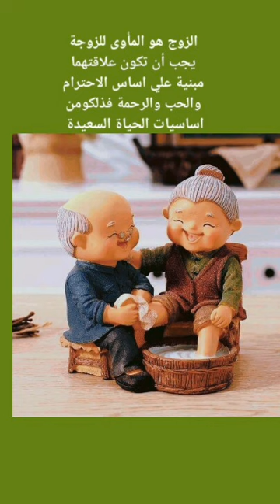22 juin 2022